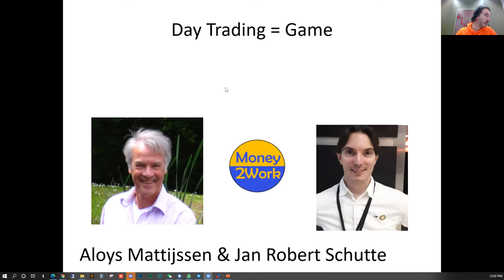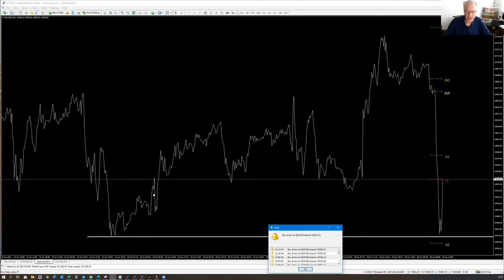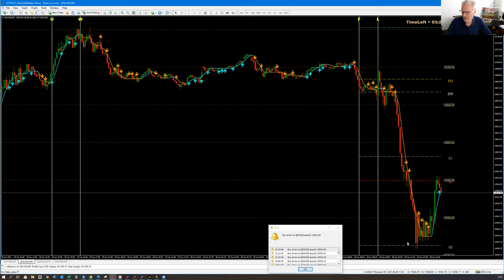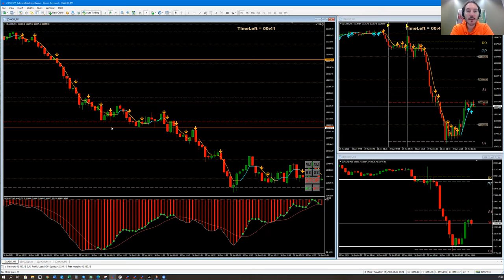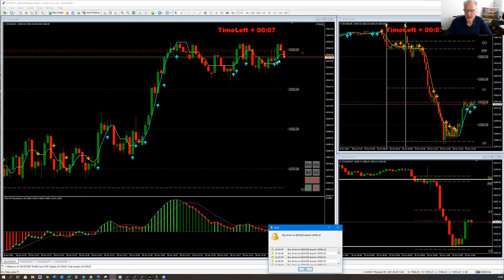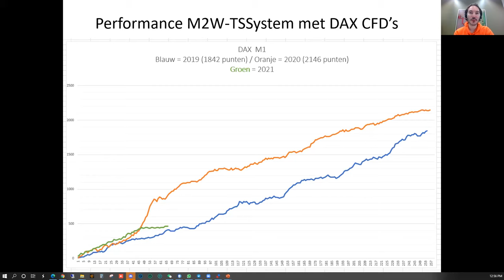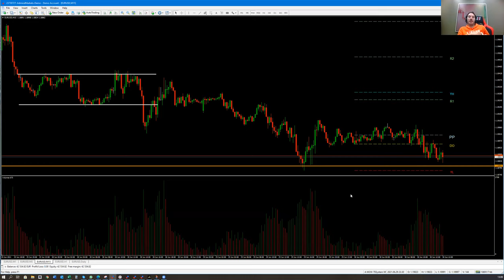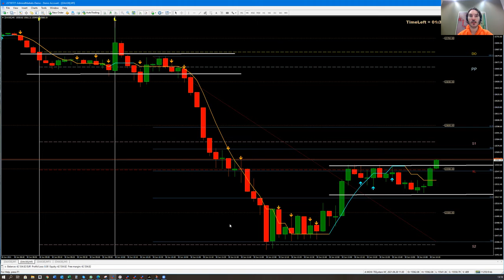woensdag 30 juni webinar Trading is a Game met Money2Work voor Ambitieuze Beginner